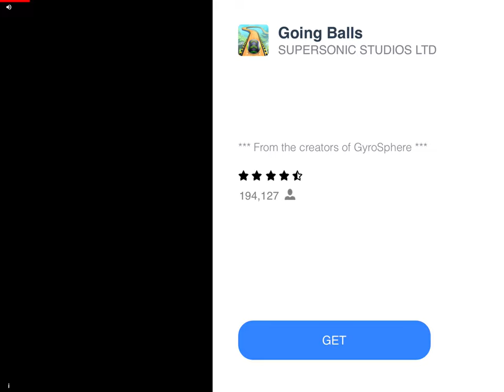General audience playing levels 1217, 1218 & 1219 in Angry Birds 2 read description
This channel is for a general audience, playing levels 1217, 1218 & 1219 in Angry Birds 2 and in case you’re wondering I finished all 3 of them make sure to like, comment and subscribe to the channel.

0:00 opening
1:00 gameplay
16:57 end